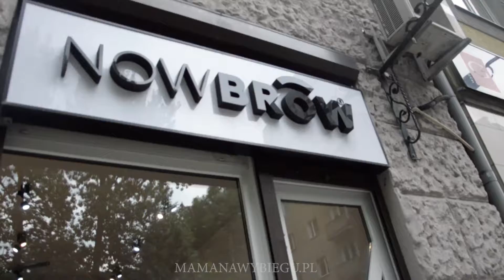MAMANAWYBIEGU | Now Brow - rzęsy